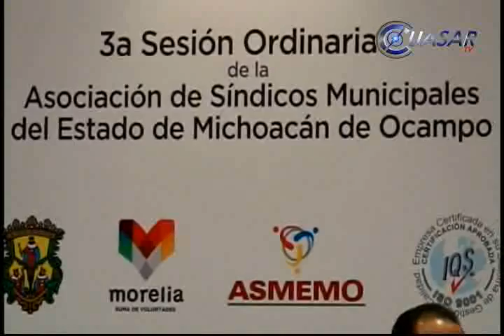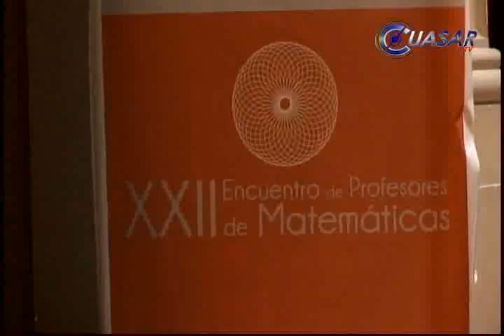Noticias de Michoacán, CuasarTv 7 de Agosto de 2014